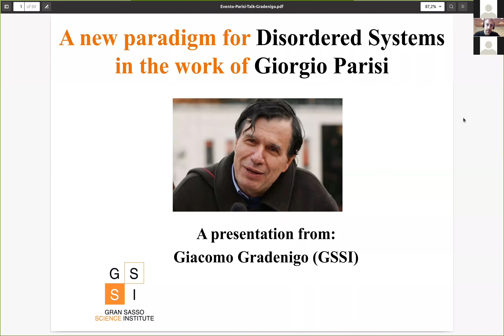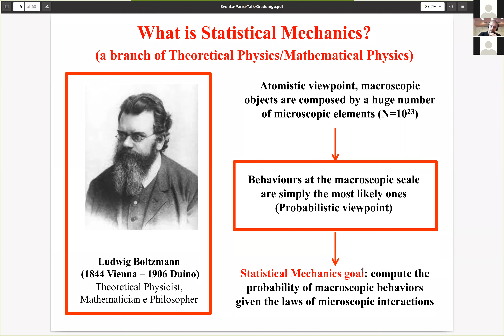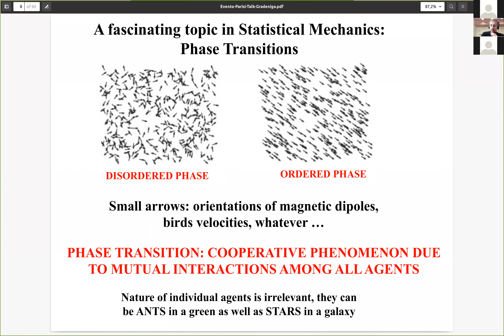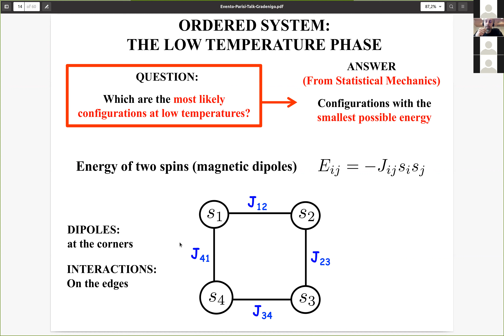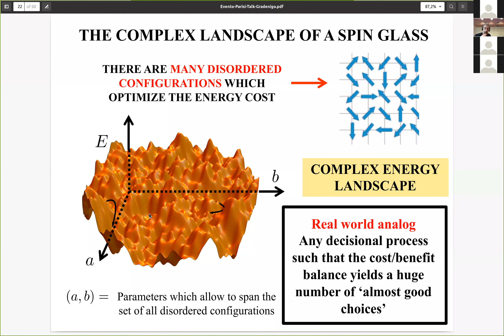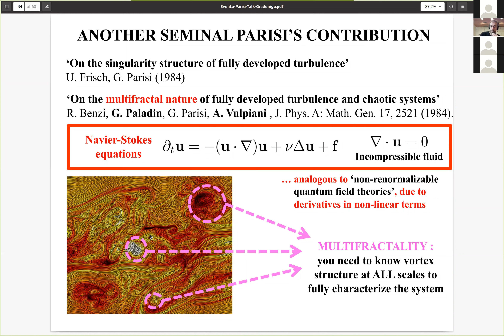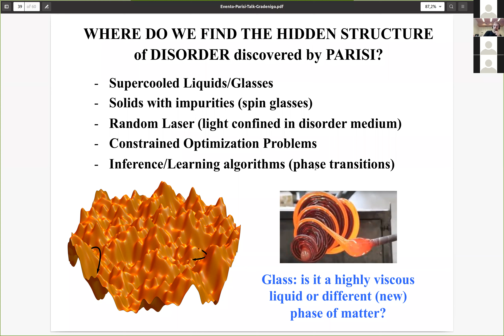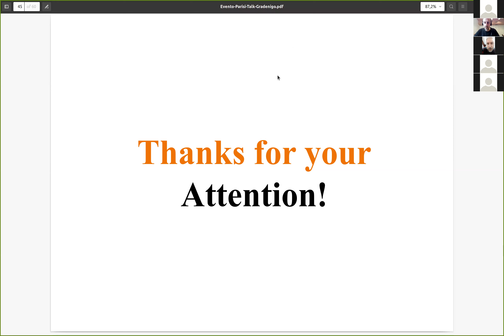A new paradigm for disordered systems in the work of Giorgio Parisi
Abstract

At variance with crystalline solids, in the window's glass there is no kind of ordering in the arrangement of molecules positions. A question therefore naturally arises: is window's glass a new kind of solid phase or are we just looking at a liquid system with a huge viscosity? One among the most original and outstanding results of Giorgio Parisi has been the proper characterization within the framework of theoretical physics of what is the "glass phase" in a disordered system. Parisi actually discovered a new kind of phase transitions and established a new paradigm to describe the "hidden" order of apparently disordered phases of matter. Such a paradigm has a vast range of applicability, ranging from supercooled liquids to random lasers.

Presented by by Prof. Giacomo Gradenigo, Gran Sasso Science Institute (GSSI)
Chaired by Professor Massimiliano Aschi, UNIVAQ